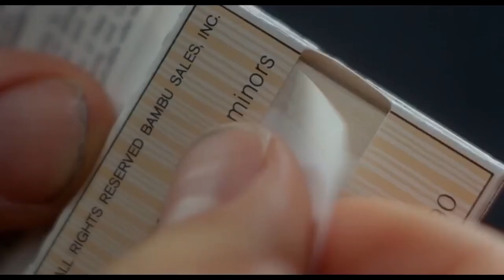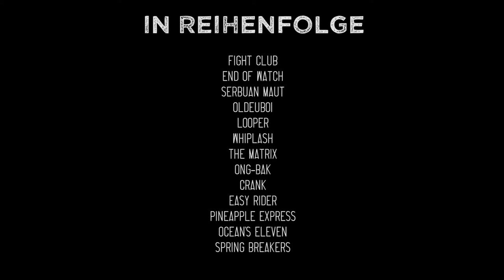Die besten Filme aller Zeiten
Eine Montage einiger meiner Lieblingsfilme

Songs ▼▼▼